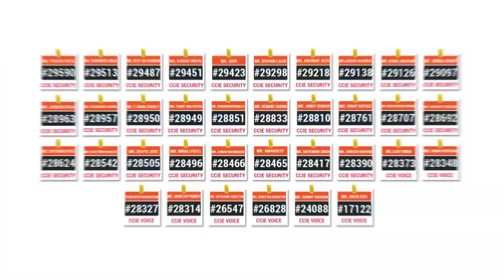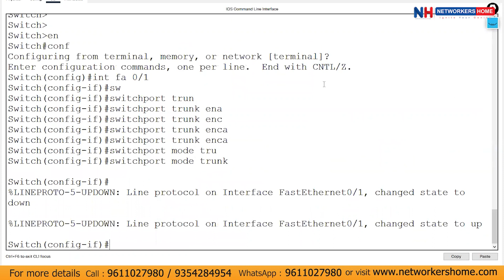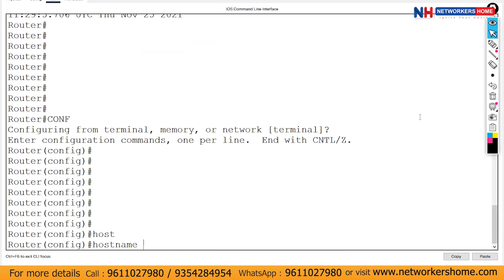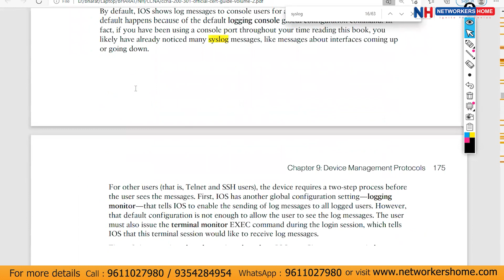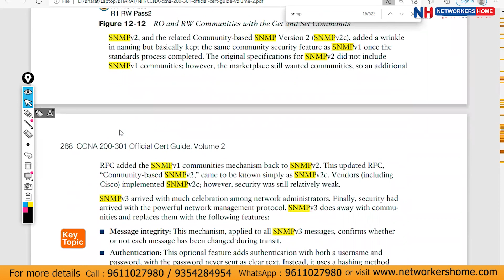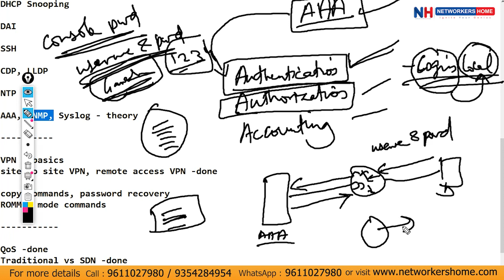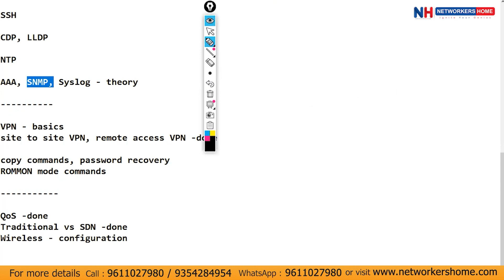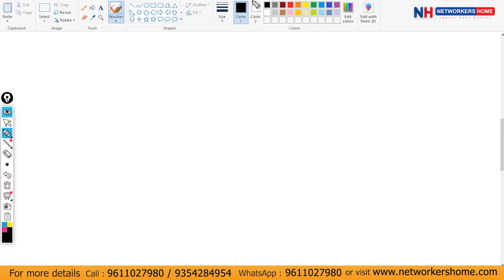CCNA Training Day 29 | Mastering NTP, AAA, SNMP, and Syslog for Network Management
In this video, Amit Tawa from Networkers Home discusses the comprehensive AWS certification path, covering all levels and options available. Whether you're a beginner or a seasoned professional, this guide will help you understand how to navigate AWS certifications effectively.

📚 Here's what we'll cover::

👉 NTP (Network Time Protocol): How NTP synchronizes clocks across network devices, ensuring accurate timekeeping essential for logging and security.

👉 AAA (Authentication, Authorization, and Accounting): The framework that controls access to network resources, verifies user identities, enforces policies, and tracks user activities.

👉 SNMP (Simple Network Management Protocol): The protocol used for monitoring and managing network devices, providing critical insights into network performance and health

👉 Syslog: The system logging protocol that captures and stores log messages from various devices, aiding in troubleshooting and security auditing.

📚 Placement Programs:
CCNA + CCNP Combo

📘 Cisco Courses:
CCNA Course 200-301

🔥 Firewall Courses:
F5 LTM v13

☁️ Cloud and Security:
AWS Associate